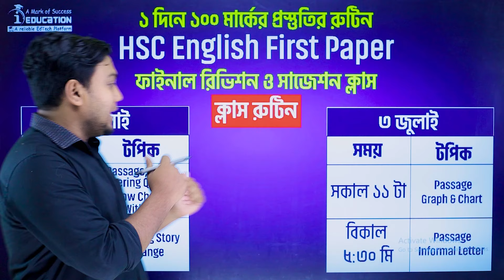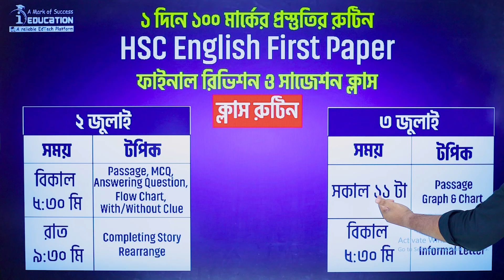১ দিনে ১০০ মার্কের প্রস্তুতির রুটিন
১ দিনে ১০০ মার্কের প্রস্তুতির রুটিন

মহসিন স্যারের ফেইসবুক পেইজ:
☎️Hotline:
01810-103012